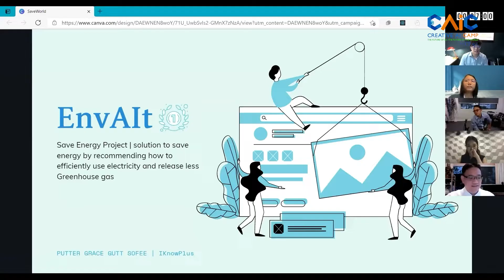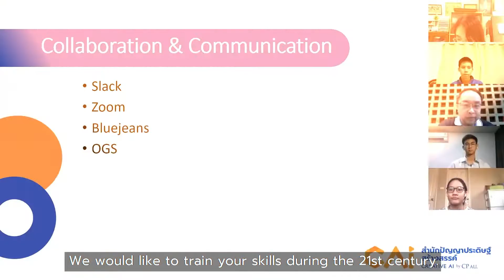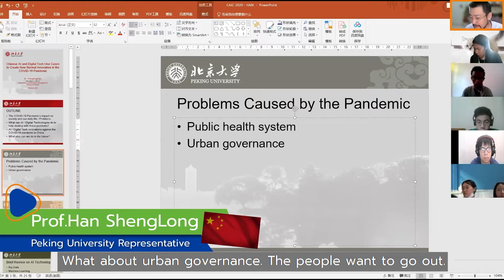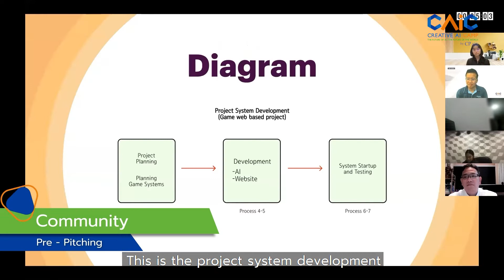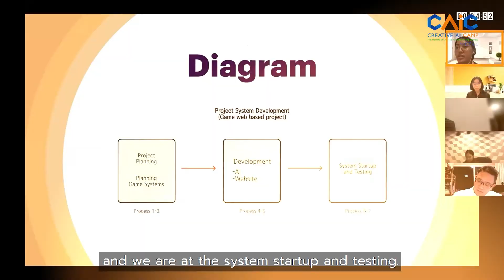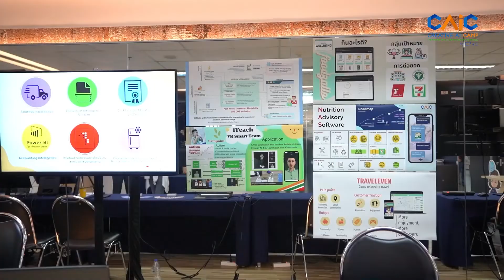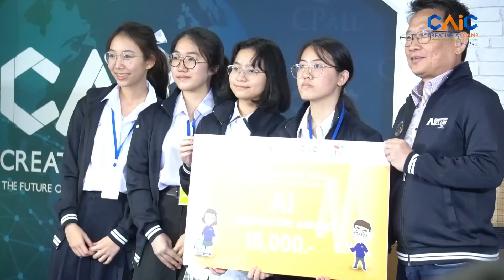บรรยากาศ CAI Camp 2020 รุ่นที่ 3